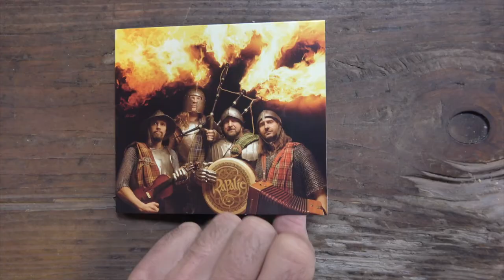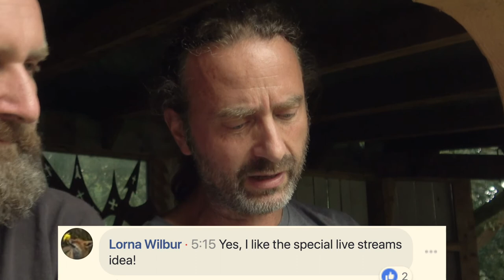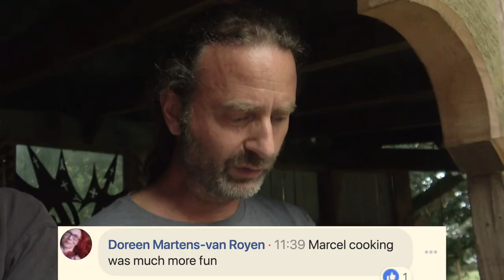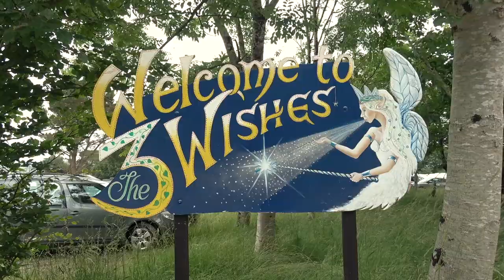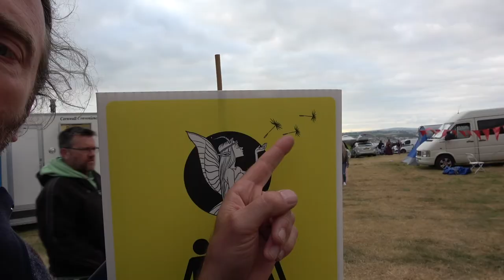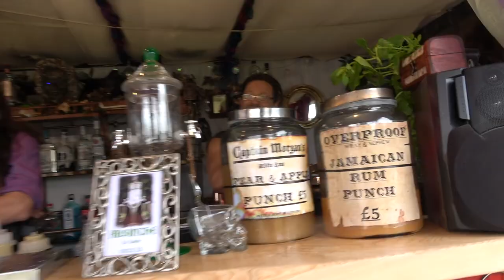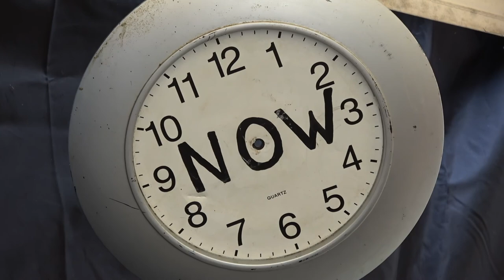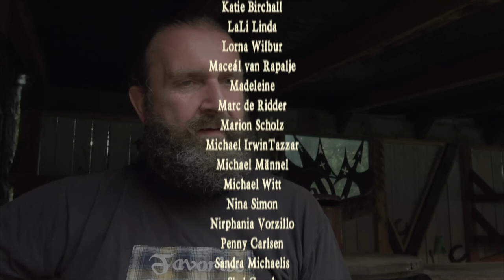3 Wishes Fairy Festival, Cornwall UK & Patreon tiers and goodies - Rapalje show 55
Welcome to the live stream from Rapalje, and today we will talk about Patreon, goodies, your presents you get, and a festival in Cornwall in England.

In the end of this video, we of course want to hear a song from William performing on the guitar.

First, talk about Patreon because that's something that's really important to get the technic going. Now, I want to talk with you about the way to thank you for being a patron, depending on the money you will spend. We have to think about the goodies. When you spend one dollar a month, of course, you get all your names in the credits, and because it's every month, there's a really nice system on Patreon that I can see who was the patron from last month who paid for it and who was there. And it's very easy for me to make the list and put it on every new CD we make in that month because we're going to make some CDs.

The one we are giving away for whatever you want to pay for it is almost gone. - Yeah, we'll make a new one. We need some ideas as a little gift for your donation on Patreon, like a CD with an autogram or a special live stream, but we also had the idea to do a song recorded in the air in a balloon, a special place we think they never will play there.

And we talk about the Cornwall thing.

3 Wishes Fairy Festival, Cornwall UK & Patreon tiers and goodies - Rapalje show 55